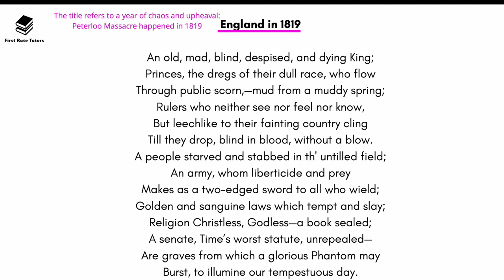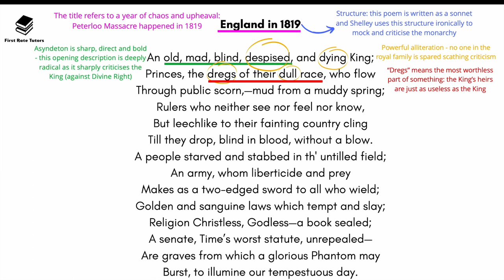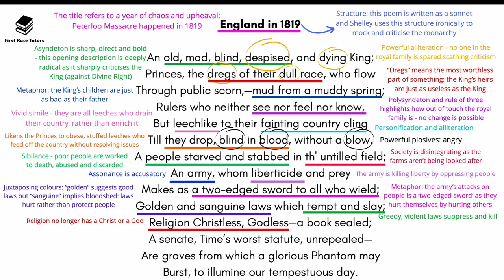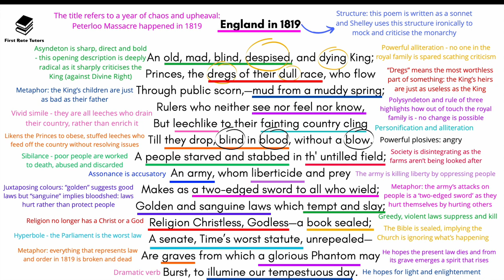England In 1819 by Percy Shelley Poetry Analysis & Annotations: AQA Worlds and Lives Poems Anthology